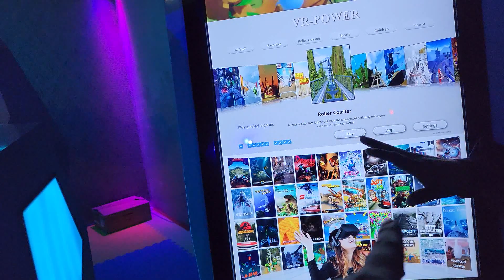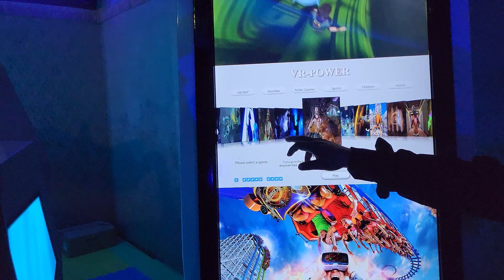Salam Park Riyadh | Riyadh best parks || 3d Vr Games || Life in KSA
location adventure park was close